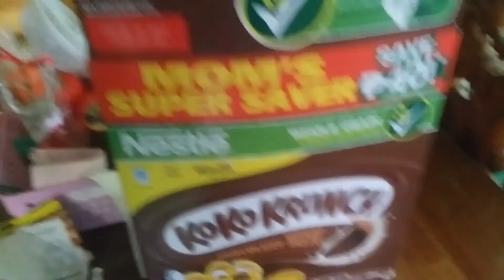1ST DAY!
Hello guys! Another Vlog!
Bigllan tong Sleepover na ito (Wala pang dalang damit si Riel)

DAY 1 : We Just Chilled , Wala kasi Parents Ni Prince . NagPS4 Kami (Enjoy)